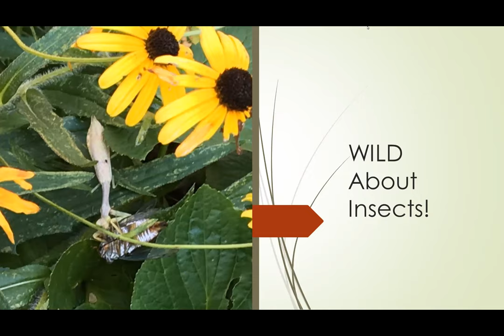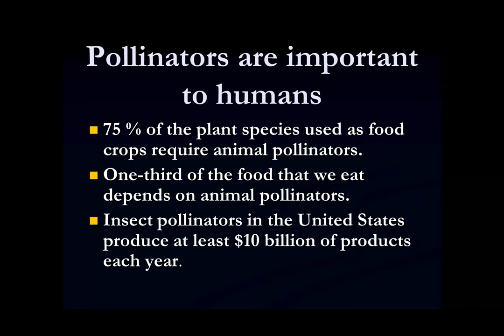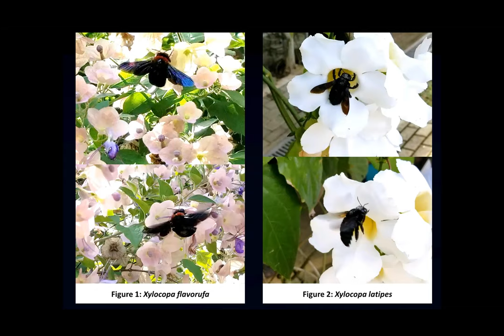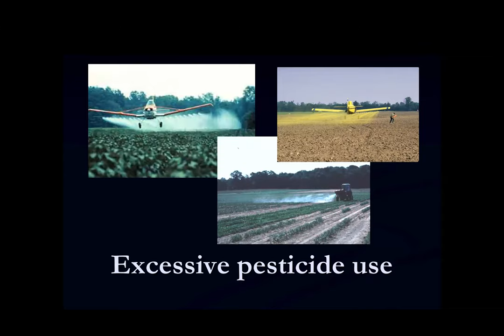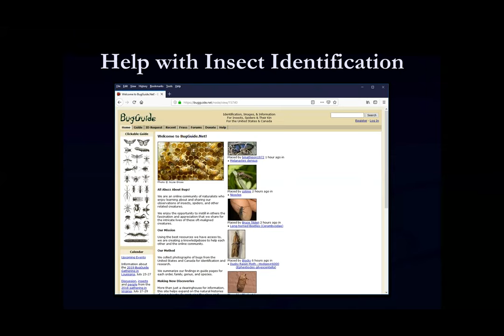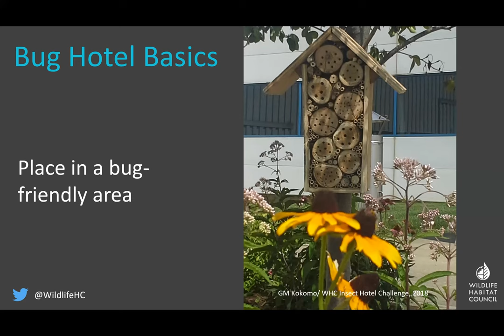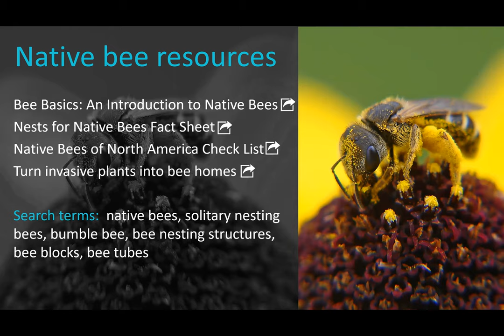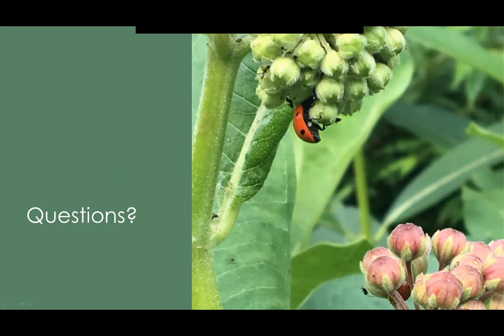Webinar: WILD About Insects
This webinar, hosted by Project WILD, features Jonathan Mawsdley (AFWA) and Thelma Redick (Wildlife Habitat Council) talking about insect pollinators and how to create suitable habitat for attracting pollinator insects.

Topic: WILD About Insects
Start Time : Apr 23, 2019 14:11